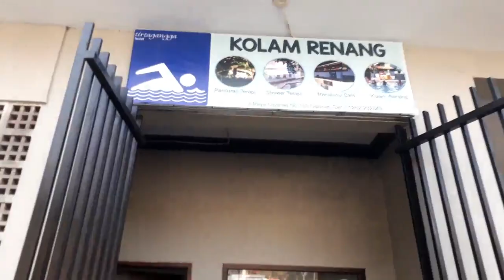RENANG KE TIRTAGANGGA GA JADI, JADI NYA SUMBER ALAM LAGI DEH (GARUT) SMP NEGERI 9 CIMAHI !!! Part 1